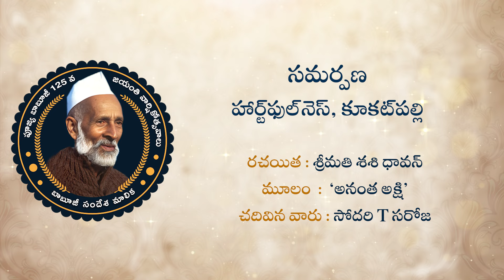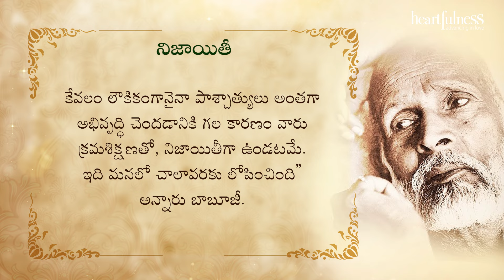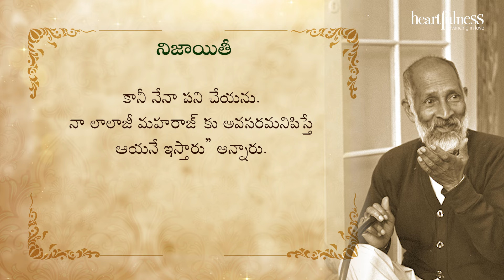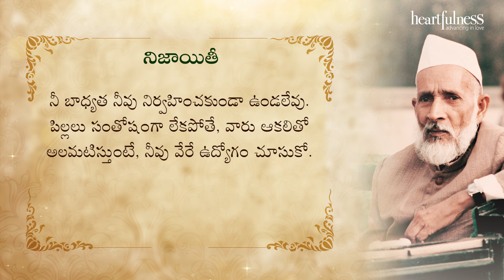నిజాయితీ | పూజ్య బాబూజీ సందేశ మాలిక | Episode 19